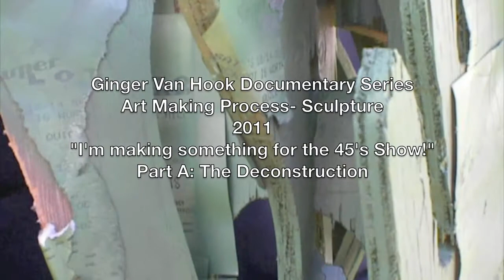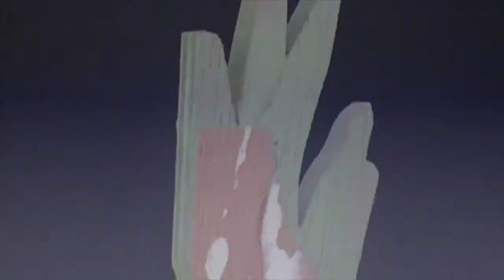The 45's SHOW! The De-Construction. Ginger Van Hook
A Documentary Film Series by
Artist/Photographer/Writer Ginger Van Hook
Documenting Emerging Artists in Los Angeles in 2011

Fine  Art Trekkin' through the city of Pomona, Ginger and Luke Van Hook find an art oasis all its own, palm trees included, 20 miles east --right outside of Los Angeles and now invite all our friends to celebrate an era of 45 records and vinyl 78 albums and good ole' DJ Times  at
Twenty Miles East Photo Studio

558-A West Second Street,
Pomona, California 91767

Made possible by the generous efforts of:
Michael Massenburg
Robert Rodriguez
Stephen Tisdale
Mia Reeves Lee
John Lee

5:00 pm - 11:00 pm
OPENING RECEPTION:
THE 45 SHOW
Art meets vinyl in this showcase of 45 artists. Some Southern California's finest artist will show in this cooperative of multi-media arts all containing 45s (vinyl records). Be here for the show... stay for the after party.

5:00 pm - 9:00 pm
GRAND OPENING RECEPTION: TWENTY MILES EAST PHOTO STUDIO
To celebrate the opening, they have invited 300 photographers to come out and experience the new studio. In order to enhance the experience for the local photographers, two professional modeling agencies will be in attendance with their models

A Documentary Film Series by Ginger Van Hook